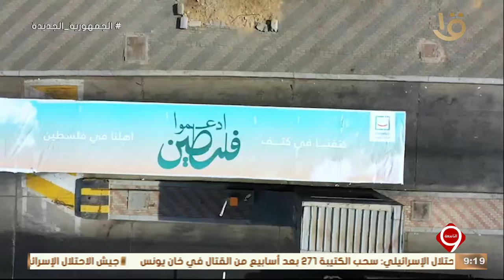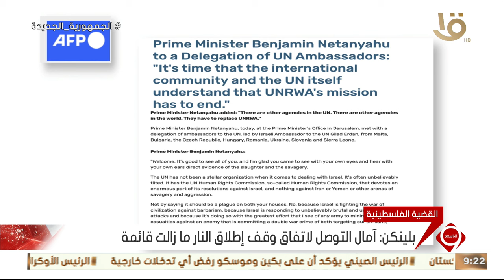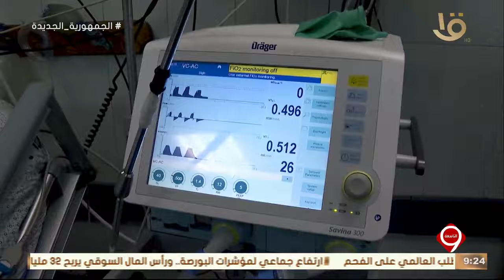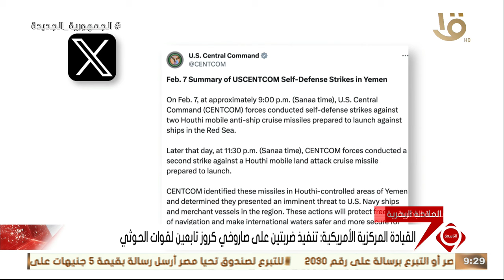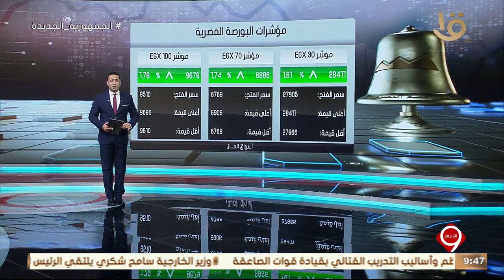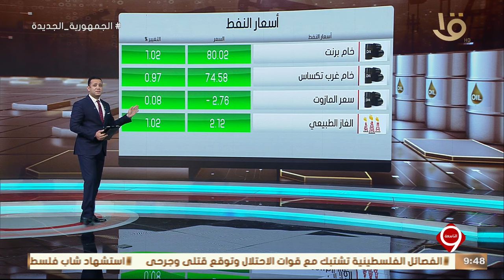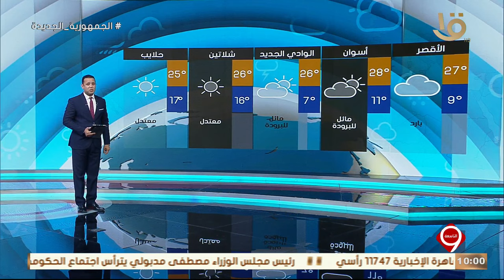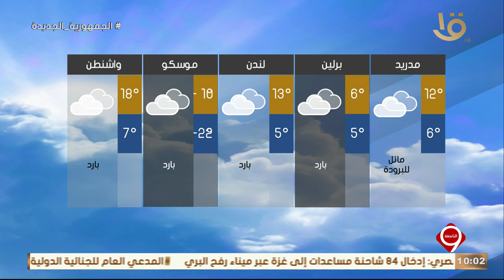نشرة التاسعة | اهم الأخبار السياسية والاقتصادية محليا ولا عالميا.. 8-2-2024